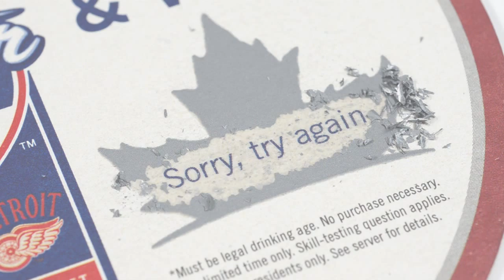Scratch Off Coasters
Scratch Off Coasters from KATZ Americas